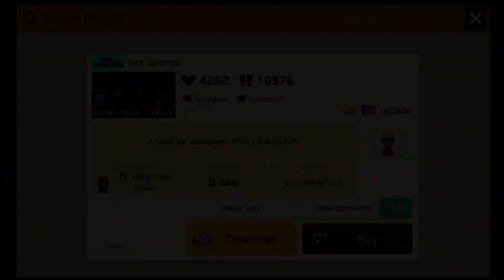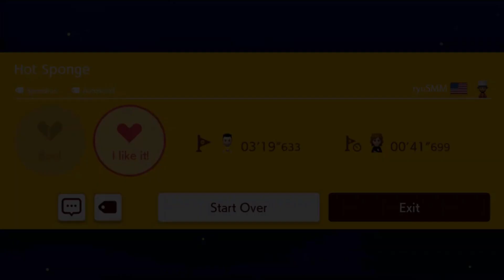PLAYING RYUKAHR'S FIRST MARIO MAKER 2 LEVEL! "Hot Sponge" (Super Mario Maker 2)